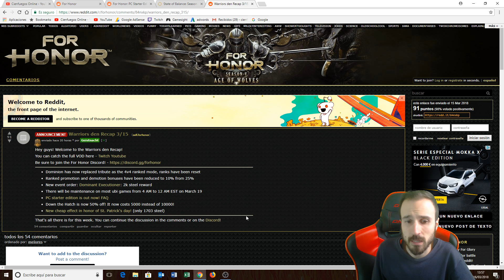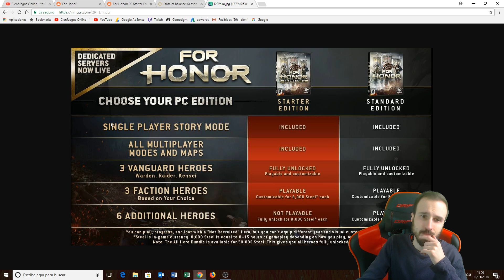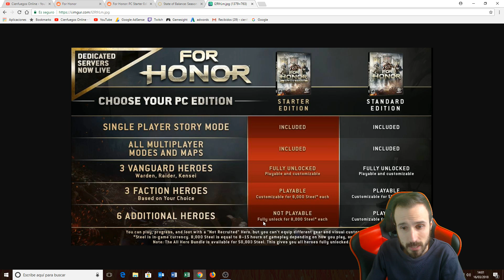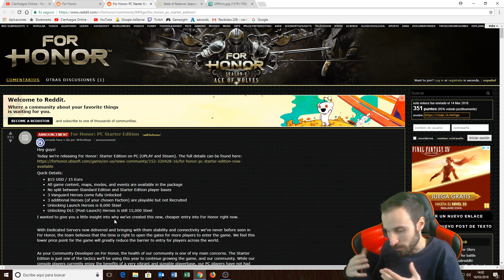FOR HONOR | STARTED EDITION | 15 EUROS!!!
En el último warriors den anunciaron el for honor a 15 euros!!